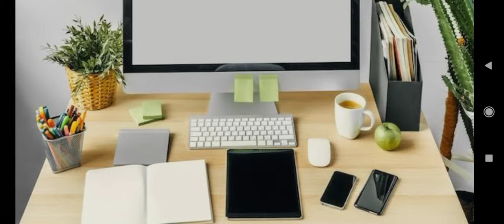باقي 45 يوم فقط و راني روطار 🥺 النعاس يغلبني😴 قلة التركيز🤔 مواد الحفظ📋 فيديو تحفيزي 💪